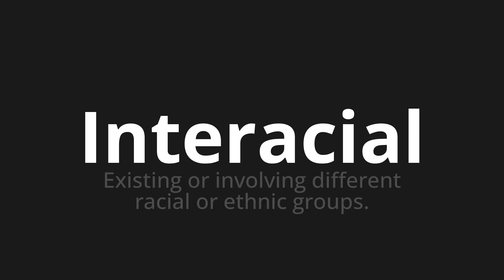How to pronounce Interacial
Master the Pronunciation of 'Interacial' - which means : Existing or involving different racial or ethnic groups. 📝 with @PPrononciation 🎓🗣️ - [Your Guide to English]

Learn to pronounce 'Interacial' perfectly in English with our easy and engaging tutorial by @PPrononciation! 📖📽️ In this comprehensive video, we provide you with native speaker examples 🗣️👂 and phonetic breakdowns 🎵 to ensure you get the pronunciation just right.

How to say Interacial in English